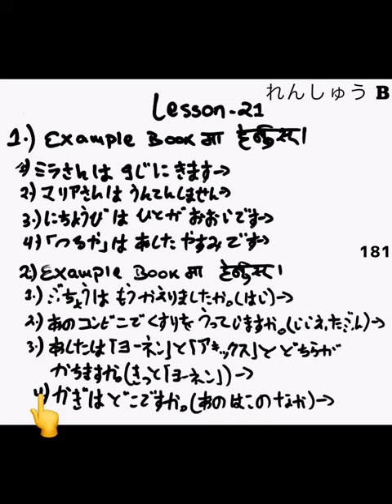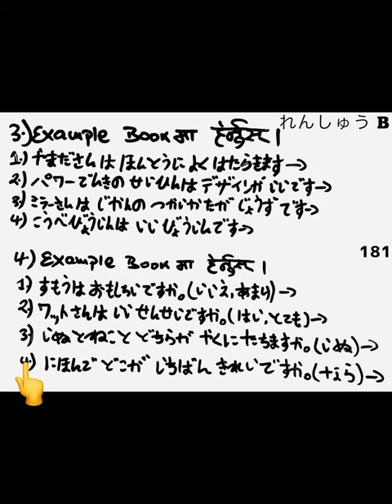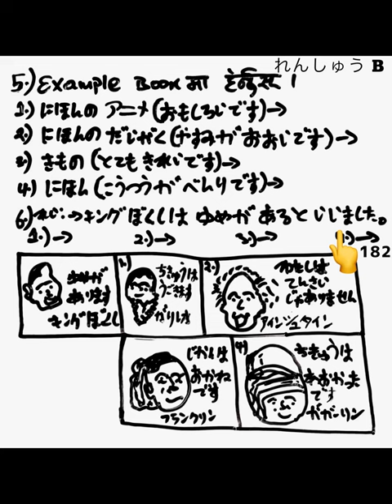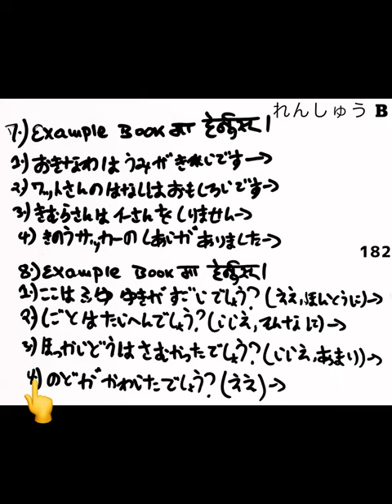Minna no Nihongo Renshuu b answers Lesson 21 | in Nepali Practice B | Japanese language with details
If you don't understand how to do homework or Rensyu B mondai then this video is for you..!
    Before doing this you have to get knowledge about Rensyu A and vocabulary.. so i recommend to learn properly the start of lesson and then do practice this as homework…
Lesson-21 Practice B Page- 181/182

The official name of our instutute is Dynamic Education (KIEC) ..

Minna no nihongo practice test
Minna no nihongo exercise book answers
Minna no nihongo renshuu answers
Minna no nihongo renshuu b answers
Minna no nihongo all renshu